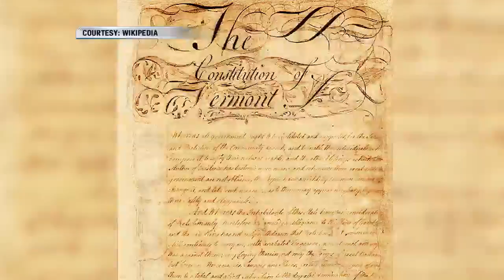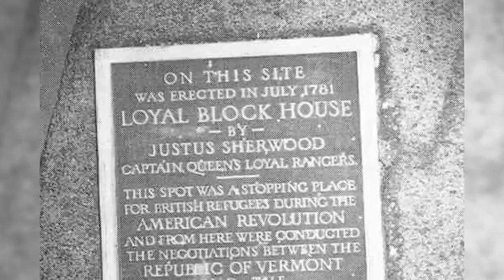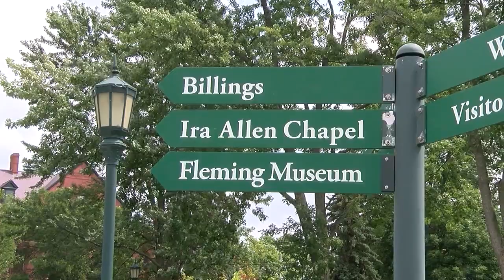This Place in History: Blockhouse Point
From 1777 until 1791, Vermont was its own republic, and bordering British Canada, it was on the borderlines of the American Revolution. During the conflict, British intelligence, aided by a Vermont loyalist named Justice Sherwood, set up a block house fortification on the island of North Hero in 1781. The Blockhouse remained in operation even after the end of the Revolution. Vermont Historical Society Executive Director Steve Perkins and Local 22 & Local 44 anchor Mike Hoey take a look at the role that the blockhouse played in the history of the area.

Read The British Secret Service in the Champlain Valley During the Haldimand Negotiations, 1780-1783